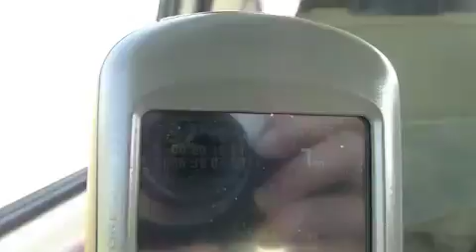[地理教學]科氏力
2011 肯亞 赤道 科氏力
也有人說此旋渦與科氏力無關，就當作一個簡單認識科氏力的實驗吧！